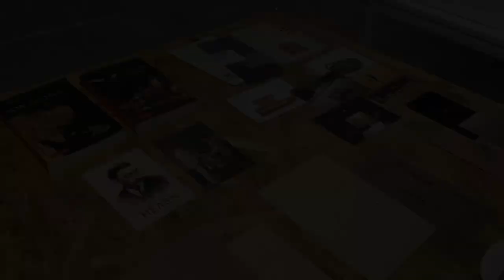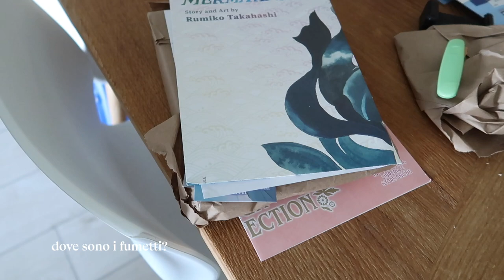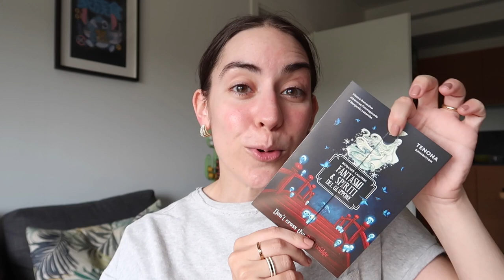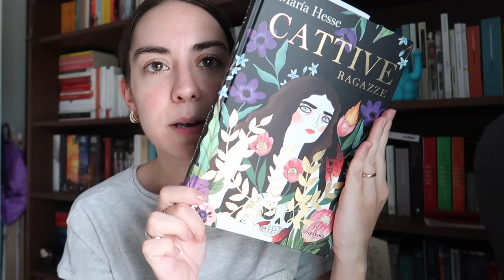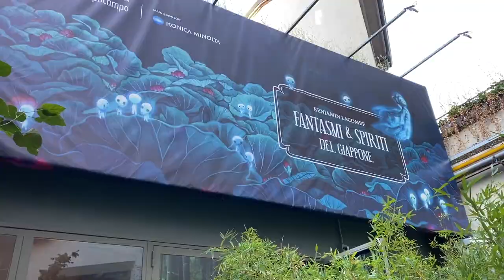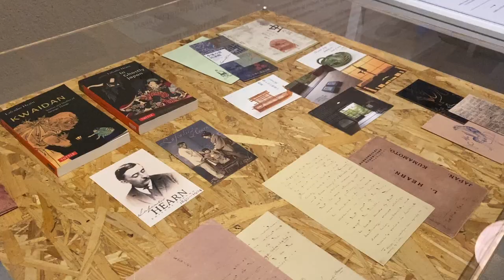Alla mostra Fantasmi e spiriti del Giappone 🇯🇵👻 VLOG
Vi porto con me a una delle mostre più attese. Dopo Botteghe di Tokyo un'altra meravigliosa esperienza prende vita da Tenoha Milano

Nuvole a nord ovest
Cattive ragazze
Fantasmi e spiriti del giappone

15% di sconto su fiori e piante Colvin con il codice CHIBI